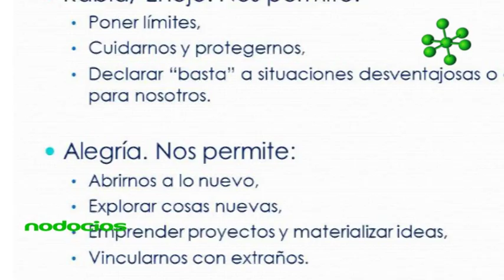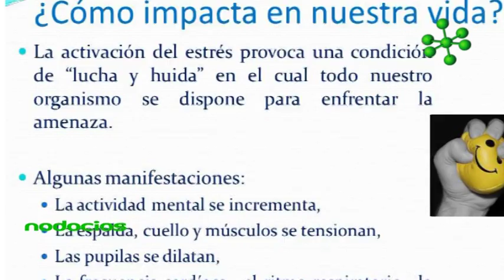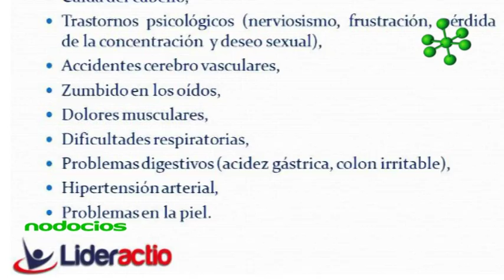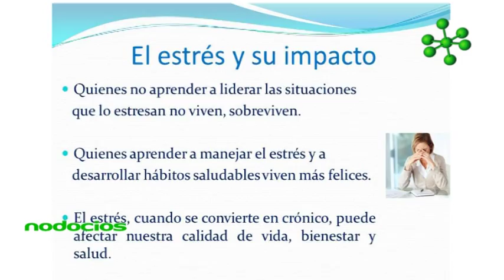Como liderar el stress en nuestro cuerpo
Cada día son más las enfermedades y sintomatologías asociadas al stress. Existen numerosas herramientas de desarrollo personal que nos ayudan a equilibrar el trabajo y la vida privada, en pos de lograr el bienestar. Es necesario cuidar el mayor patrimonio y herramienta de nuestro negocio: Nuestro cuerpo.